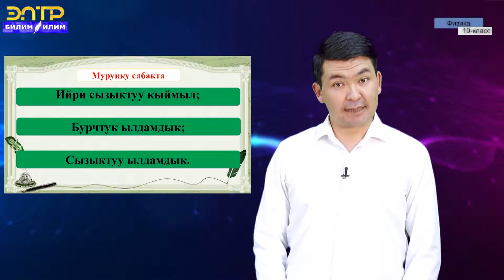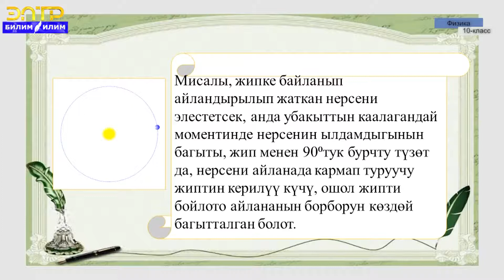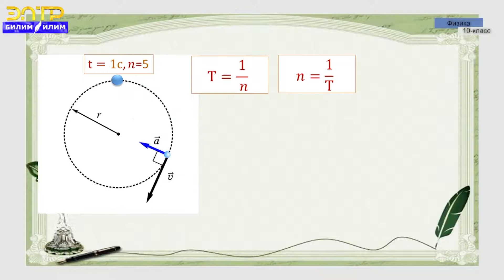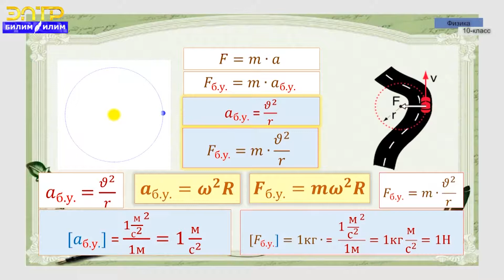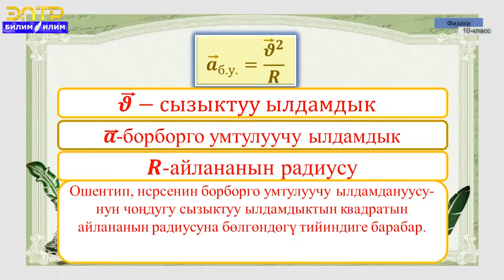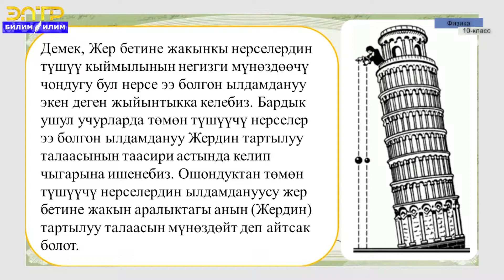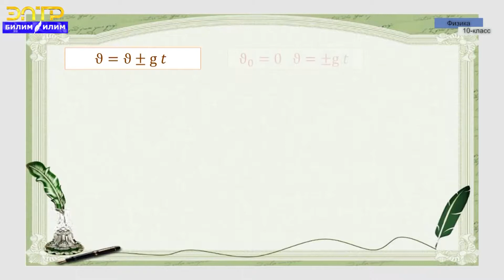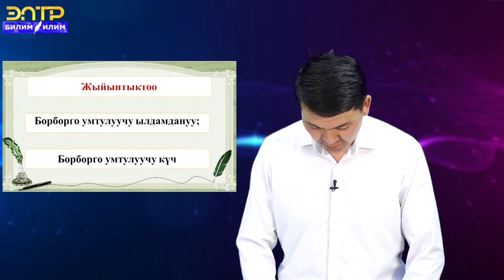10-класс | Физика |Борборго умтулуучу ылдамдануу жана күч.